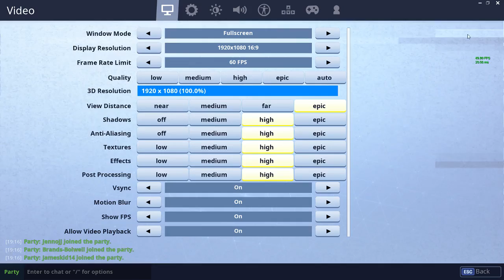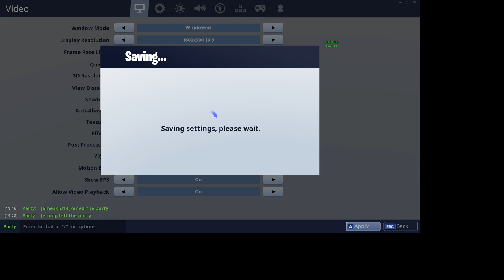WORDLDS WORST FORTNITE PLAYER PLAYS FORTNITE BATTLE ROYALE LIVESTREAM #7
Inastagram-@harry-denness45